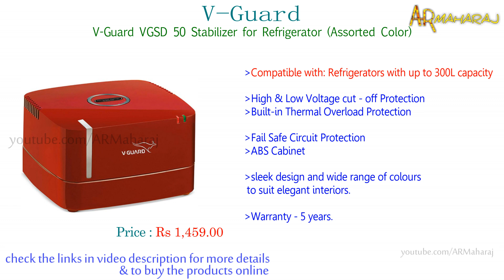Top 5 Best Voltage Stabilizers in India with Price | Best Stabilizer For Refrigerator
5 Best Refrigerator Stabilizers in India :
Shopping online(amazon.in)BUY using the links below Support Us:
1)V-Guard VGSD 50 ABS Smart Stabilizer with Digital Display for Refrigerator Up to 300 Ltr (Red)

2)V-Guard VG 50 Voltage Stabilizer for Refrigerator (Cherry)

3)V-Guard VG 100 Voltage Stabilizer for Refrigerator (Grey)

4)V-Guard VGSD 50 Stabilizer for Refrigerator (Assorted Color)

5)V-Guard Stabilizer Vgsd 100 Supreme For Side By Side/ Double Door Refrigerator From 300 Litre To 600 Litre

Related Questions...

Which is the Best voltage stabilizer ?
What is the best fridge stabilizers in India ?
Which are the best fridge stabilizers in India ?
best voltage stabilizer company in India
What is the best Refrigerator Stabilizer in India under 2000 ?
top voltage stabilizer in India 2019
best fridge stabilizer in India 2019 under 2000
inverter voltage stabilizer in India 2019
Which is the best refrigerator stabilizer up to 2 ton within the range of Rs 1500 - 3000 ?
Which is best 100% Copper stabilizer in the market ?
fridge Stabilizers price list
best refrigerator Stabilizer 2019
Which is the best 100% Copper stabilizer available in India ?
best Stabilizer for 300 Ltr refrigerator
best Stabilizer for 600 Ltr ton refrigerator
best Stabilizer for 1000 Ltr refrigerator
Which is the best brand in refrigerator Voltage Stabilizer ?
Which is best Automatic Stabilizer in india ?
What is the best fridge Stabilizer brands in India ?
Which is the best fridge Stabilizer available in India for a budget of Rs 1500?
What are the best Stabilizer Brand in India ?
Which is the best Indian Stabilizer Brands ?
Which is best voltage stabilizer for 300 Ltr refrigerator ?
Which is best voltage stabilizer for 600 Ltr refrigerator ?
Which is best voltage stabilizer for 1000 Ltr refrigerator ?
Which is best voltage stabilizer for inverter fridge ?
Which is best voltage stabilizer for home ?
Which is best voltage stabilizers 2019 in india ?
Which brand has the best Automatic Stabilizer in India ?
Which is the best brand of Automatic Stabilizer in india ?
What are the best options to buy Stabilizer ?
Which Stabilizer is best ?
Which is the best brand for voltage stabilizer and why ?
What voltage stabilizer brands are available in India ?
How does a voltage stabilizers work ?
Which is the voltage stabilizer for purchase in India ?
What factors should be kept in mind while purchasing ?
What should you look for when buying a voltage stabilizer ?
Which stabilizer brand is the best in India ?
Which stabilizer is best For fridge ?

Support us...